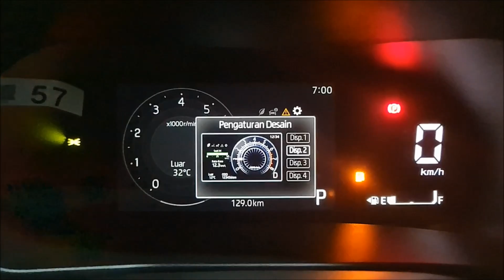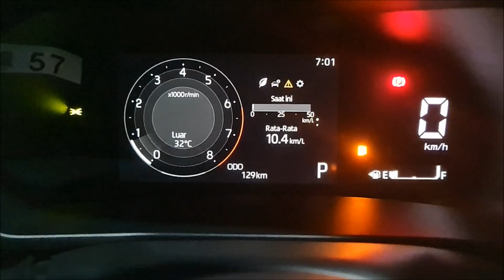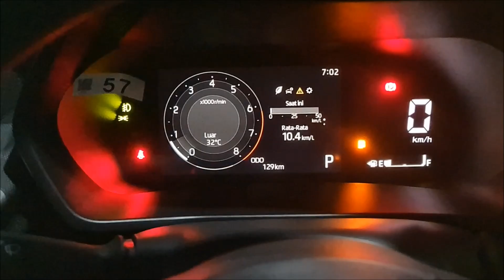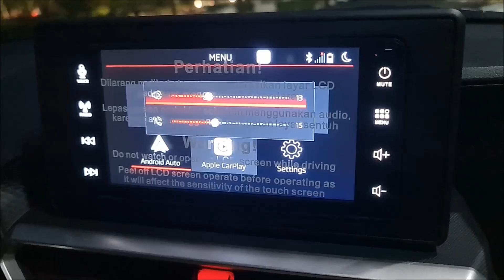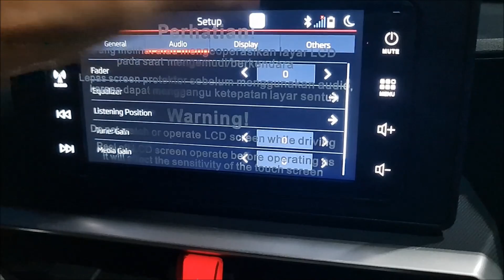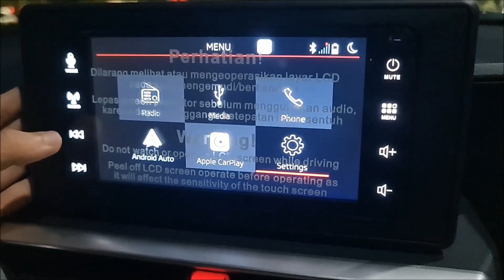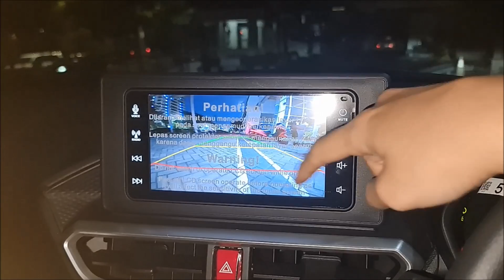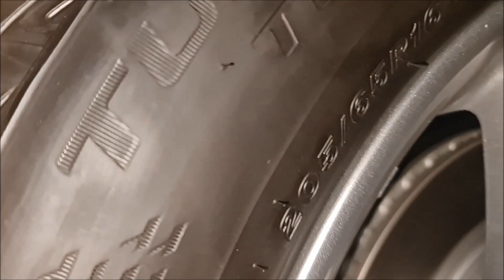Walkaround Daihatsu Rocky X ADS CVT [A250] - Indonesia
Rp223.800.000,- (OTR Surabaya September 2021)
Pembelian daerah Gerbangkertosusila hub: Novan